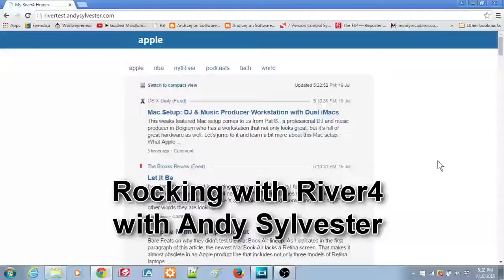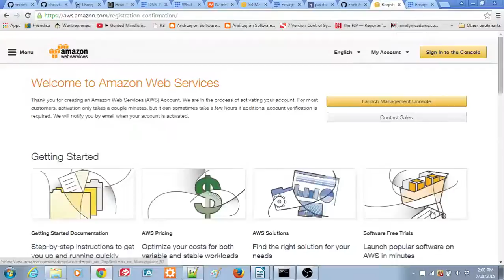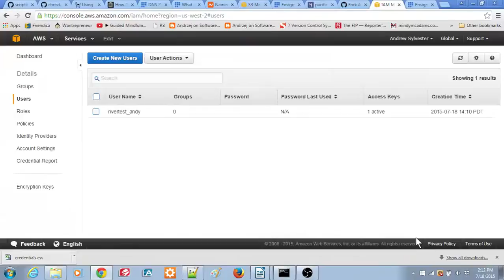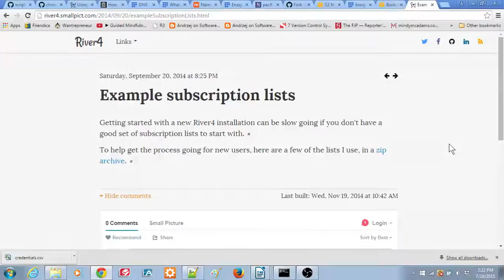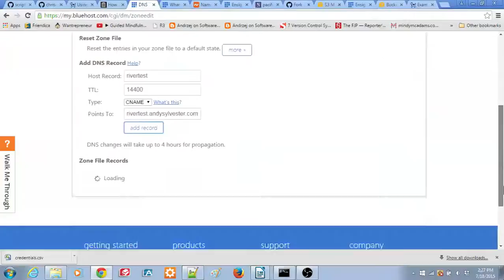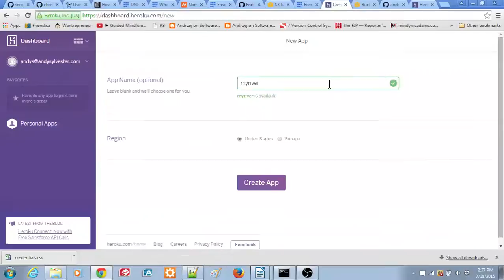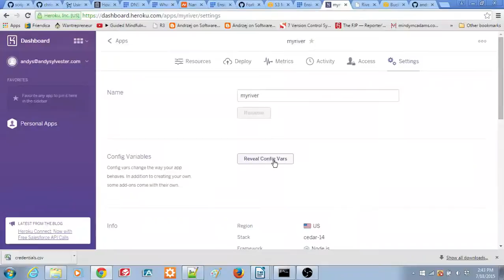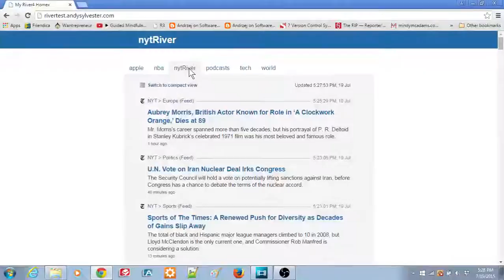Rocking with River4: Lesson 4 - River4 AmazonS3 Heroku Setup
This lesson gives an overview of how to install River4 on the Heroku hosting service and host the river files on the Amazon S3 storage service.